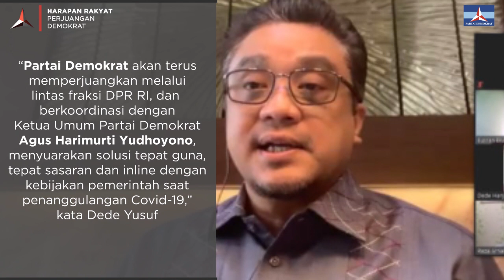Diskusi Online Mitigasi Pariwisata di Tengah Covid-19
Sahabat Demokrat yang kami cintai,  semoga anda dan keluaga dalam lindungan Allah SWT, Tuhan Yang Maha Kuasa.

Pandemi covid telah berimbas negatif terhadap sektor industri pariwisata di Indonesia. Kinerja bisnis pasar wisata, hotel,  restaurant memburuk dari hari ke hari.

Fenomena ini menjadi perhatian serius Partai Demokrat.

Demi mencari solusi,  department pendidikan dan kebudayaan,  Pariwisata dan Pemuda DPP Partai Demokrat menggelar Online Group Discussion Bertajuk “Mitigasi Krisis Pada Sektor Pariwisata di Tengah Pandemi Covid-19.

Acara dibuka dan dipandu oleh Biro Pariwisata DPP PD Reza Arnaldo sebagai penanggungjawab diskusi online melalui aplikasi zoom, Senin (11/05/2020). Hadir pembicara Sekjen ASTINDO Pauline Suharno, Coutry Manager IAITA Indonesia Rita Rompas, Dir. Marketing & Operasional MICE Wiwin Kurniawan, Direktur Utama I WHOLESALE TICKET K. Halim, Founder ITLA Tetty DS. Ariyanto dan diikuti oleh 70 orang peserta dari pelaku usaha pariwisata Indonesia.

“Partai Demokrat akan terus memperjuangkan melalui lintas fraksi dan koordinasi dengan Ketua Umum PD Agus Harimurty Yudhoyono menyuarakan solusi tepat guna tepat sasaran dan inline dengan kebijakan pemerintah saat penanggulangan Covid-19,” tutup Dede Yusuf.